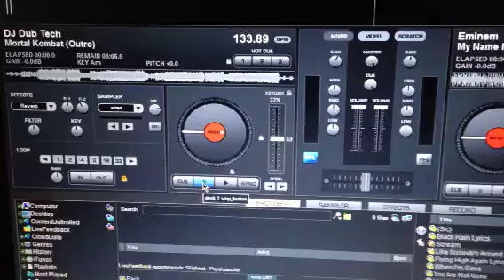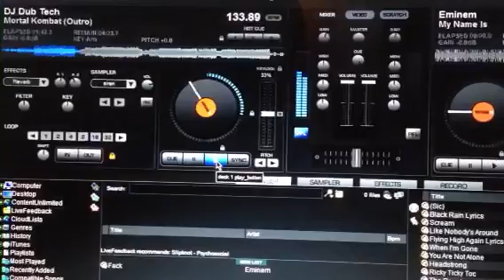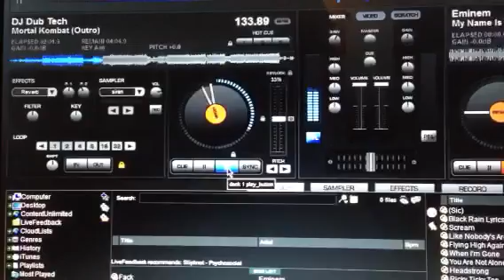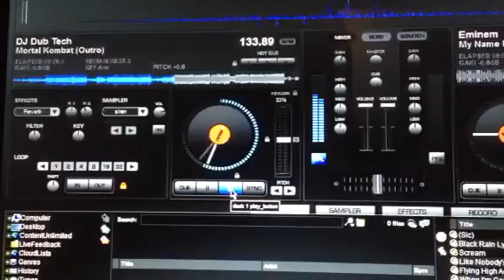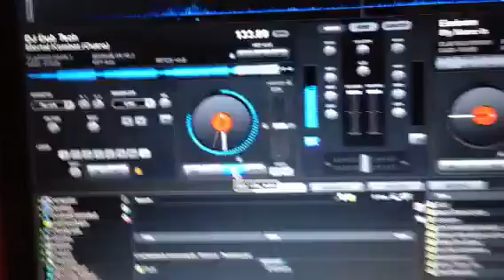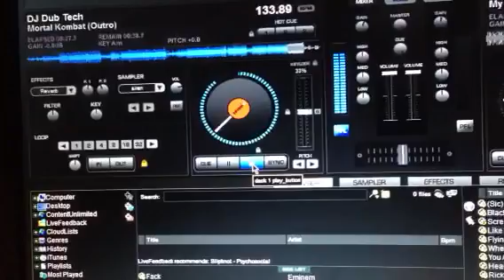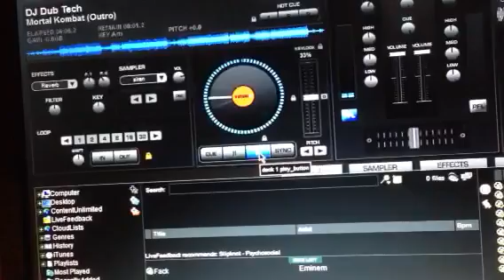Dub Tech - Mortal Kombat (Remix)